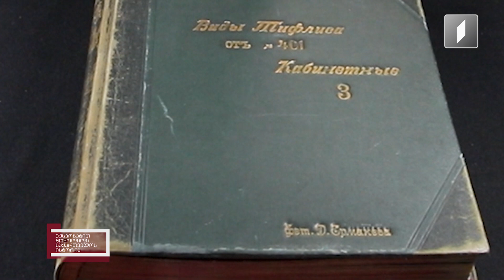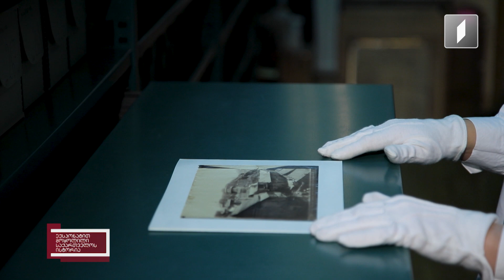ექსპონატით მოყოლილი საქართველოს ისტორია - დიმიტრი ერმაკოვი „ქოლერის ეპიდემია“